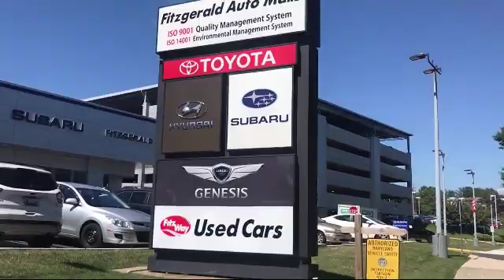2013 Ford Focus 4 Door Sedan 4dr Sdn Se Gaithersburg Germantown Clarksburg Rockville Urbana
2013 Ford Focus 4 Door Sedan 4dr Sdn Se Stock Number: 51048A Vin:1FADP3F29DL349885.